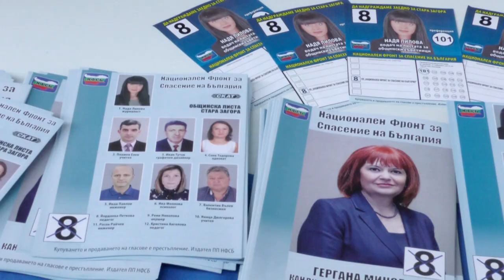Надя Лилова - водач на листата с кандидати на НФСБ за общински съветници в Стара Загора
Надя Лилова: Помагам за решаването на проблемите на хората

Надя Лилова е водач на листата с кандидати на НФСБ за общински съветници в Стара Загора